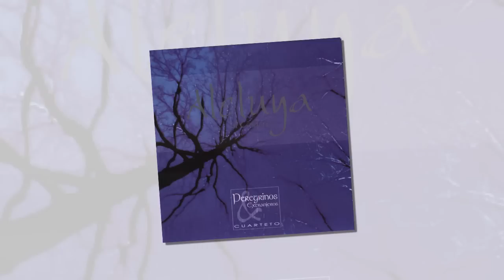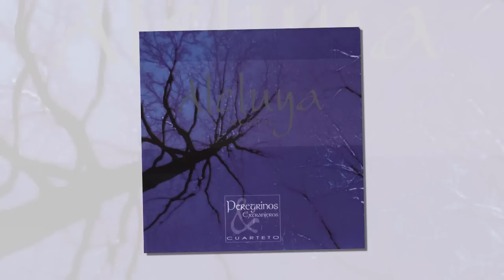CPYE Cuan Dulce El Nombre de Jesus - Cuarteto Peregrinos y Extranjeros